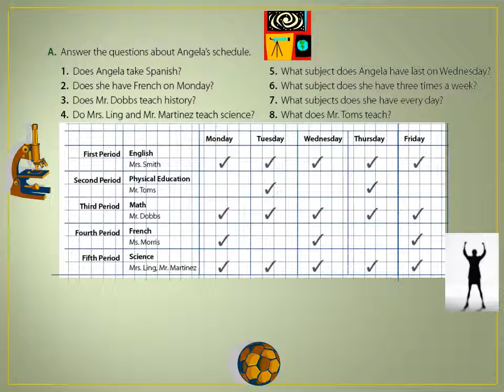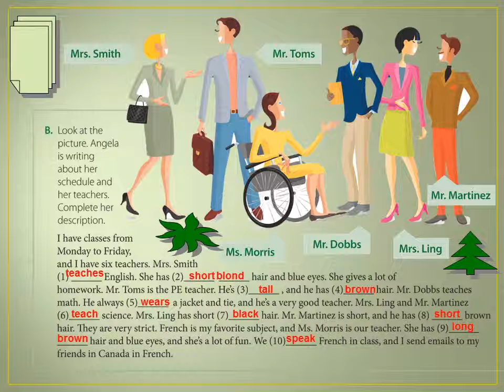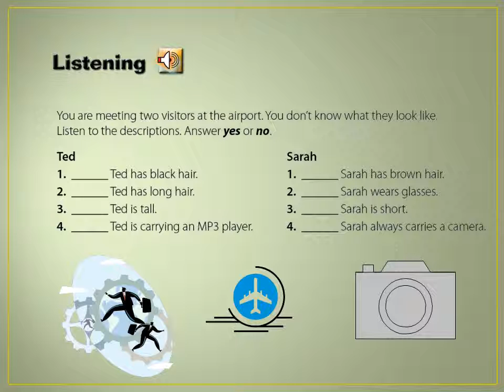Simple present tense review at Anglicize your speech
Have fun learning English at Anglicize your speech!

Check these sites for more!

1. Websites

2. Facebook

3. Google+

4. Twitter

EARN MONEY FOR FREE BY CREATING YOUR FREE WEBSITES OR BLOGS AND JOIN THESE AD NETWORK SITES